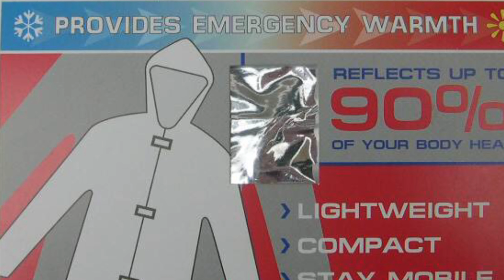【紐西蘭移民生活資訊】紐西蘭最可怕嘅事情 - 你准備好未？｜如何為地震作准備｜購買房屋地震保險需知｜EQC係乜？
上星期紐西蘭嘅一連3次強震，最高8.1級，幸好只係有驚無險。唔知各位打算移民嚟嘅朋友做好心理準備未？今集嘅節目我會同大家分享一下我屋企係點樣為地震做準備。又會同大家討論一下紐西蘭房屋嘅地震保險。

溫馨提示：由於本人并不是專業人士或者保險經紀，本節目純粹分享個人經歷。一切有關細節與法律條例以官方資料為準。

一生經歷兩次移民，在加拿大生活20年後，5年前嚟到紐西蘭再次重新開始。憑住一份信念，無嘢係無可能。希望我嘅移民經歷可以幫到大家更了解外國生活。

hea媽 移加睇紐 主要介紹加拿大🇨🇦同紐西蘭🇳🇿嘅移民生活包括住屋，購物，學校，旅遊等資訊。唔該晒🙏🙃

This channel is about my life in Canada and New Zealand including but not limited to housing, shopping, school and traveling.

I've been living in Canada over 20 years.  5 years ago, I moved to New Zealand with my family to start a new chapter.  With HIM, everything is POSSIBLE.